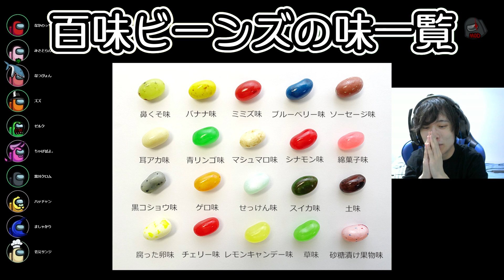インポスターになったらマズイ味（ゲロ味）の百味ビーンズを食べなければならないアモアスがやばすぎたｗｗｗｗ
もう二度とやりません